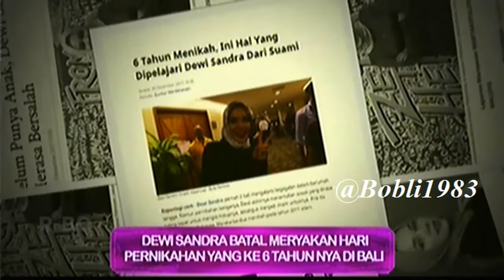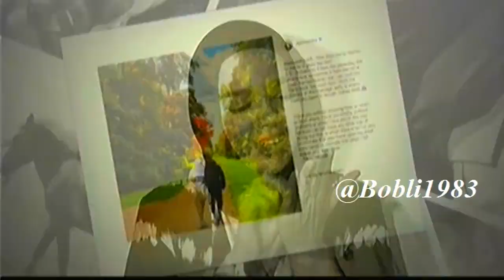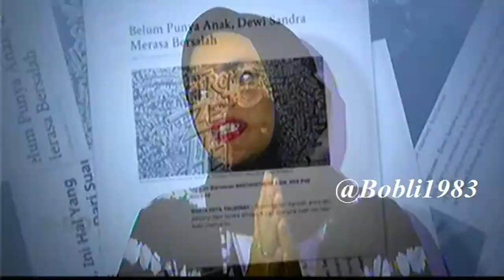Pasangan Romantis Dewi Sandra & Agus Rahman Berbagi tips Rumah Tangga Bahagia